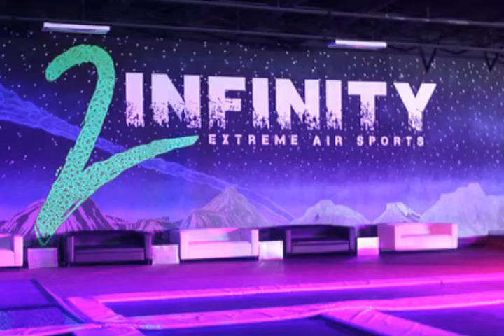2Infinity (12/16/17) all 6 of us